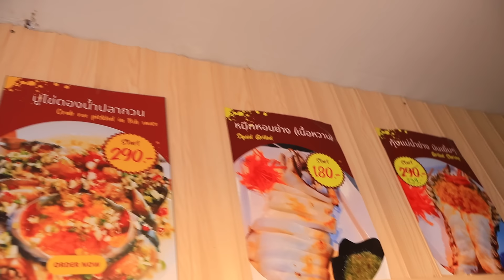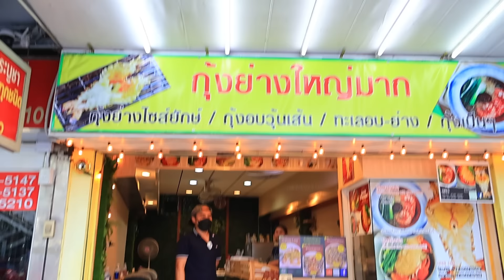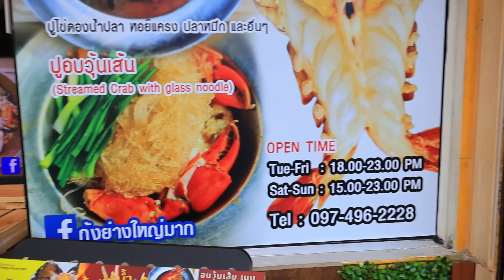กุ้งย่างใหญ่มากน้ำจิ้มซีฟู้ดแกล้มผักสดแซ่บคักอีหลีครับพี่น้องMUKBANG EATING SHOW/โก้อีสานพาแดก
ขอบคุณทุกท่านที่ติดตามรับชมคลิปนะครับกินกุ้งย่างจิ้มซีฟู๊ดแกล้มผักแซ่บๆขอโทษขออภัยสำหรับบ้างคำพูดนะครับ ฝากเป็นแรงใจ กดติดตาม กดแชร์ กดไลค์ ให้ผมด้วยนะครับเพื่อเป็นกำลังใจในการทำคลิป อย่าลืมกดกระดิ่งเพื่อไม่ให้พลาดคลิปใหม่ๆครับ